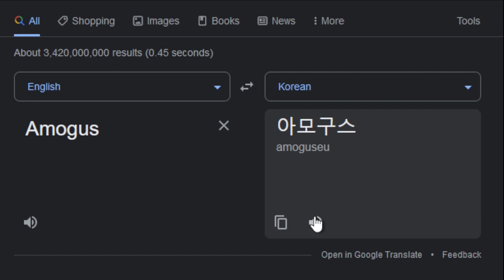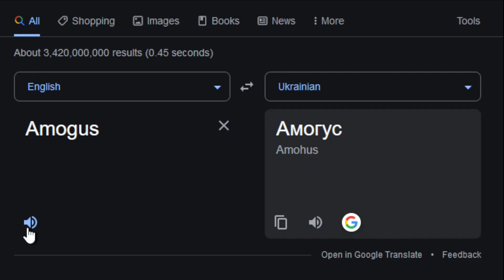Amogus In Different Languages Meme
Hi!
My name is Stephen!🙋

I like to laugh, I think you do too)😎

These videos are based only on stereotypes and are not aimed at insulting anyone! 🌈🌈🌈

Every like and subscription is a contribution to my future! ☘☘☘